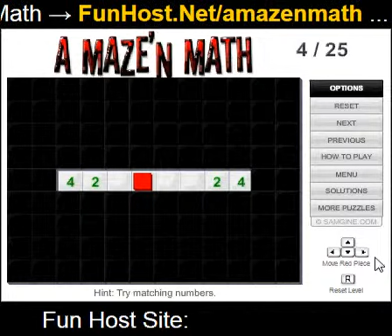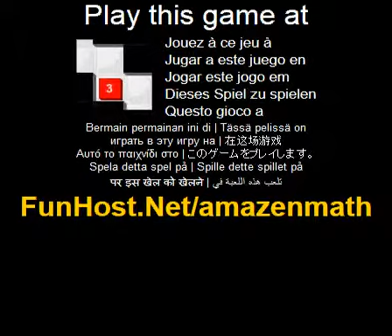Un maze'n di matematica - videogioco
Navigare i labirinti per eliminare tutti i numeri. Matematica semplice fa per grandi ostacoli. Tasti freccia per spostare il pezzo rosso attraverso il labirinto e raccogliere ed eliminare tutti i numeri. Ogni volta che si sposta il rosso su un numero lo assorbira. Assorbire un piu piccolo numero aumenta il numero e assorbire altri numeri ti lascia con una differenza. Porte, passaggi e bonus aggiungere al divertimento sfida. 4 Livelli di bonus possono essere sbloccati dopo i 25 livelli principali sono stati completati. Questo video gioco a Il gioco - www - Facebook - Twitter - YouTube